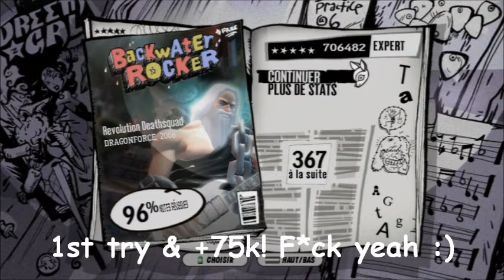[Guitar Hero 3] What the fuck is this shit? - Episode 5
Hi dudes!
I did a DragonForce run today and I rocked!
1st try and +75k on Revolution Deathsquad yeah :)

KEEP ROCKIN' !

To have train, fun,
I suggest you to add me on PlayStation3 : Hot-Blood_95 :)